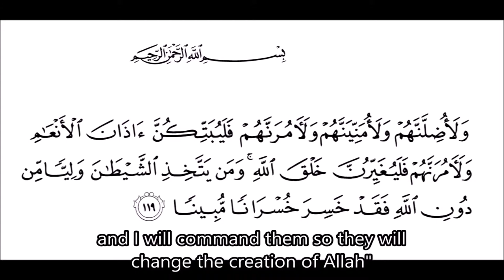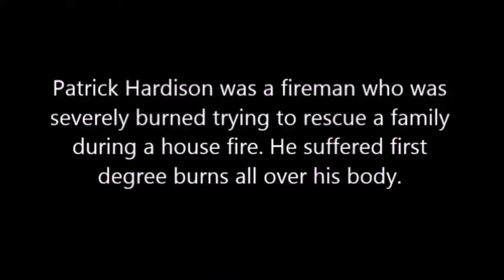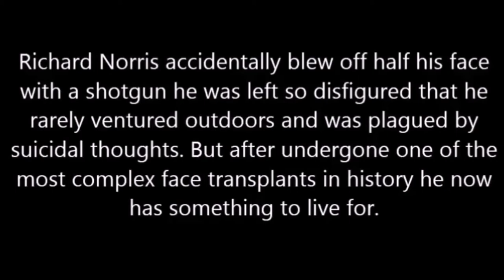Plastic Surgery In Islamic Worldview | UNGS 2080